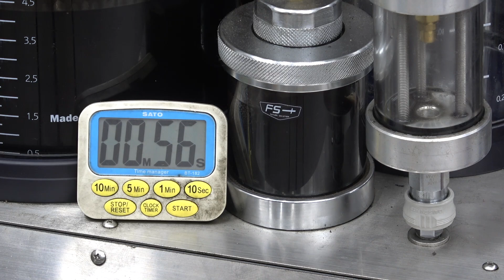모하비합성엔진오일 Seoul에서 오신 고객입니다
모하비 엔진오일 교환차 Seoul 오신 고객. 최선을 다해서 교환해 드립니다.맑고 깨끗하게~